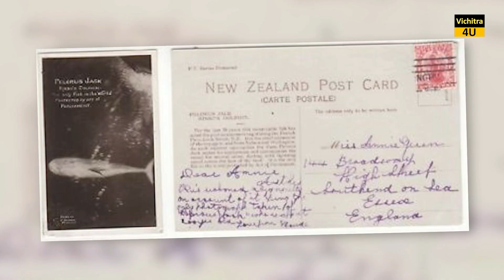समुंद्री मछलिया जो इंसान को डूबने नहीं देतीं हैं।